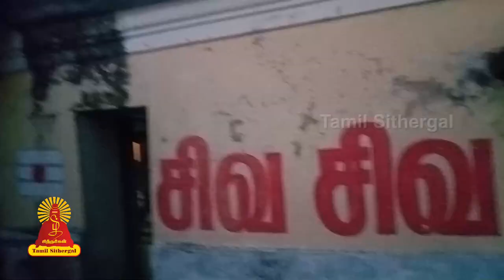சண்டிகேசர் மோட்சம் அடைந்த தலம் | திருவாய்ப்பாடி பாலுகந்தநாதர் கோயில் | Tamilsithergal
கும்பகோணம்-திருப்பனந்தாள் சாலையில் திருப்பனந்தாளுக்குத் தென்மேற்கே 1 1/2 கிமீ தூரத்தில் உள்ளது.

திருஆப்பாடி திருவாய்ப்பாடி பாலுகந்தநாதர் கோயில் அப்பர் பாடல் பெற்ற சிவாலயமாகும். இது தஞ்சை மாவட்டத்தில் அமைந்துள்ளது. சண்டேசுவரர் வழிபட்ட தலமென்பது நம்பிக்கை . சண்டிகேசர் மோட்சம் அடைந்த தலம். தற்போது இத்தலம் திருவாய்பாடி என அழைக்கப்படுகிறது. கல்வெட்டில் இத்தல ஈசன் ஆப்பாடி உடையார் என்று குறிப்பிடப்பட்டுள்ளார். மிகப்பழமையான கோவில். கம்பீரமான நடராஜர் திருமேனி இங்கு உள்ளது.

Entertainment
Music of Asia
Music
Song
Hindi
hindi songs
t-series
new hindi songs
tseries
tseries songs
Bollywood
2021 hindi songs
2021 new songs
new song
2021 songs
bollywood songs
film songs
2021 film songs
Movie
hindi movie songs
Idol

Religion
Society
latest speech
People & Blogs
desa mangaiyarkarasi
sollarasi
athma gnana maiyam
variyar
variyar swamigal
krubanandha variyar
sorpozhivu
சொல்லரசி
தேச மங்கையர்க்கரசி
ஆத்ம ஞான மையம்
சொற்பொழிவு
வாரியார்
வாரியார் ஸ்வாமிகள்
சுவாமிகள்
கிருபானந்த வாரியார்

Entertainment
Music
Music of Asia
Song
devotional songs
tamil songs
bhakti songs

Entertainment
Music
Music of Asia
Autos & Vehicles
amman songs
devotional
devotional songs
Song
vinayagar songs
bhakthi